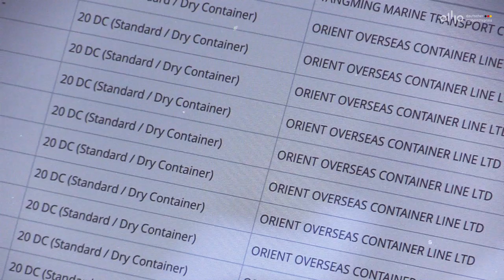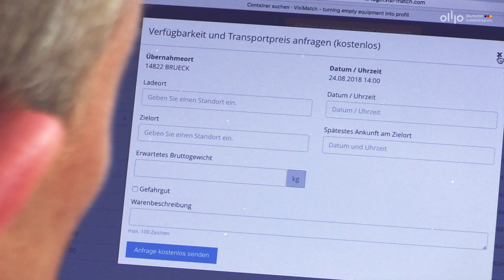Visi-Match.com - Vermittlung von freien Containern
Um Leerfahrten einzusparen, bietet die Onlineplattform Visi-Match.com Transport- und Logistikunternehmen strategische Vernetzungsmöglichkeiten, um freiwerdende Im- und Exportcontainer direkt wieder zu beladen. Kosten und Umweltbelastungen können so reduziert werden.

Hier erfahren Sie mehr über das Projekt und weitere Gewinner des Deutschen Mobilitätspreises 2018